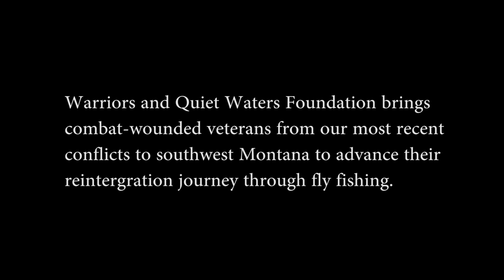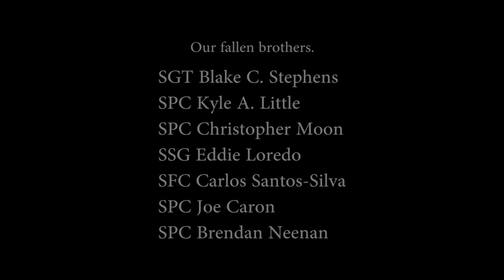BROTHERS IN ARMS A Confluence Films Production HD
Our friends at Confluence Films recently created an 8.5-minute film for Bozeman-based Warriors and Quiet Waters. WQW helps reintegrate traumatically combat-injured U.S. veterans and active service members from recent wars into society by building hope and resilience, facilitating camaraderie, and providing security and serenity through fly fishing and other high quality therapeutic recreational mediums in southwest Montana.